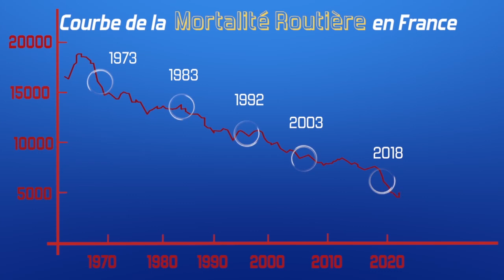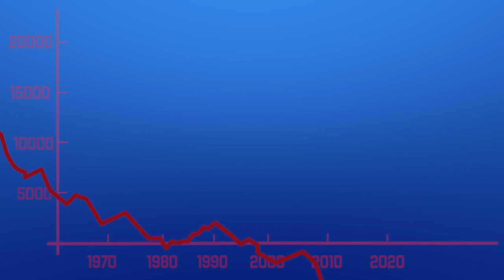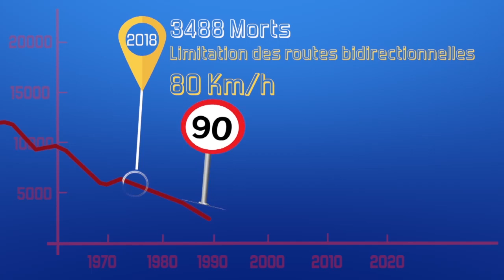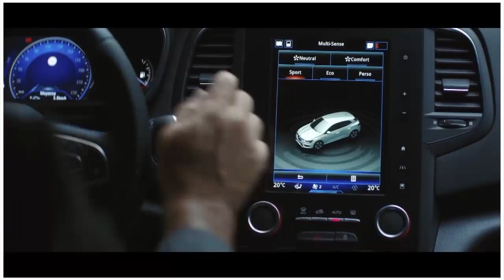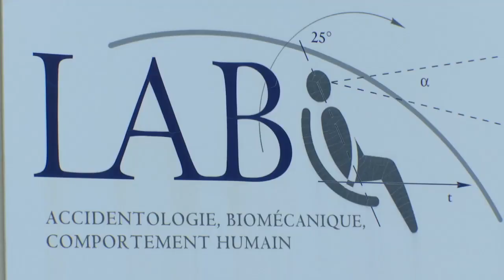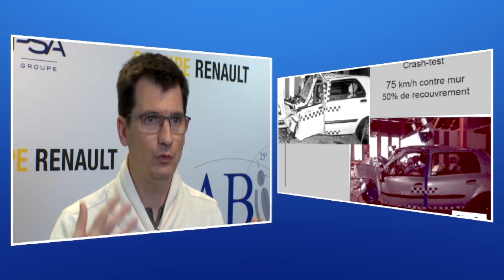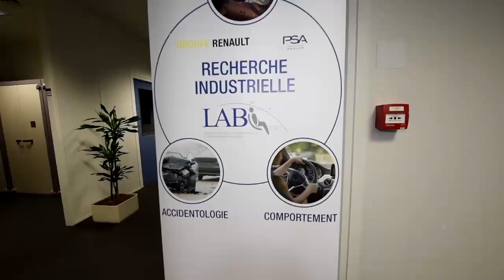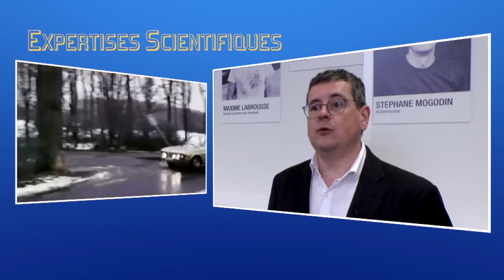[78MAG] Doctrine Secours Routier Part 1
Le secours routier connaît une évolution importante depuis plusieurs années. Les victimes d’accident de la route ne subissent plus les mêmes traumatismes et ne présentent plus les mêmes lésions qu’auparavant. Nous devons donc sans cesser nous adapter et faire évoluer nos pratiques. Voici le 1er volet du magazine.